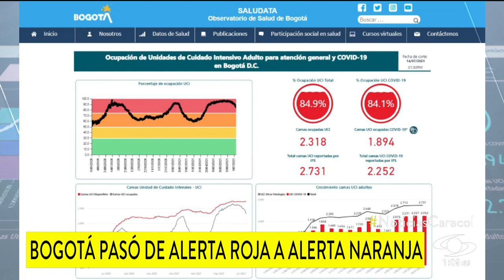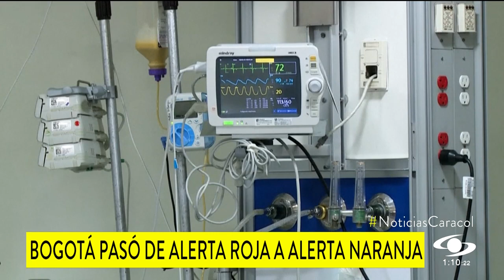Claudia López advierte que variante delta ya estaría en Bogotá y hace un llamado ante nuevas marcha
Autoridades, además, anunciaron que por ahora la ciudad baja a alerta naranja por COVID. Sin embargo, ocupación UCI está en el 84%, por lo que la alerta roja hospitalaria sí se mantiene.